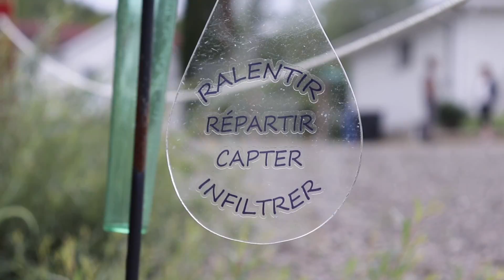Jardins de pluie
Ralentir, répartir, capter, infiltrer. Voici les 4 mots-clés pour une gestion efficace des eaux de ruissellement.

Pour une meilleurs qualité de l'eau, un bon habitat pour le saumon atlantique, et pour conserver un environnement en bonne santé, mieux gérer les eaux de ruissellement est nécessaire.

Merci à nos partenaires:
-Fondation de conservation du saumon atlantique
-Fondation de la faune du Québec
-MRC de La Matapédia
-MRC Avignon
-CN